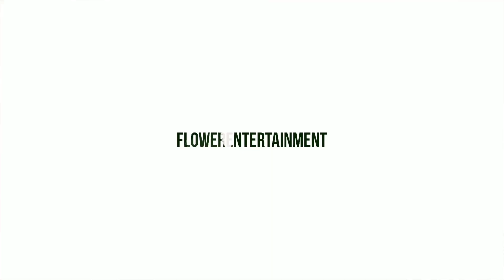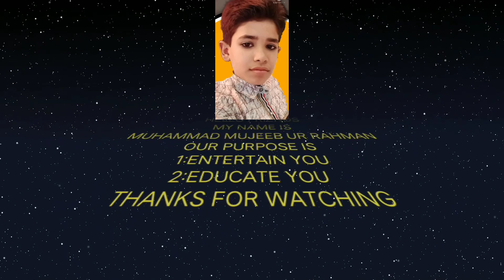Funday Punjabi Dance || Dhamal || Bhangra || Students Enjoying || Flower Entertainment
Hello Friends !

 Flower Entertainment Channel

Flower Entertainment Channel